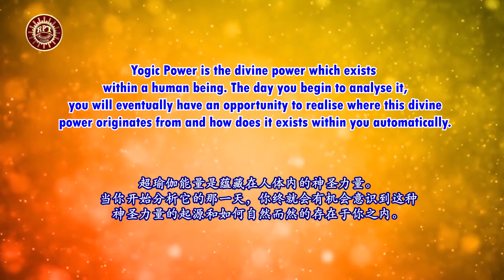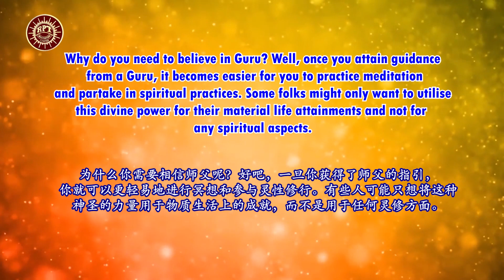RPT Dato' Sri Guruji's Words of Wisdom 19 05 2022